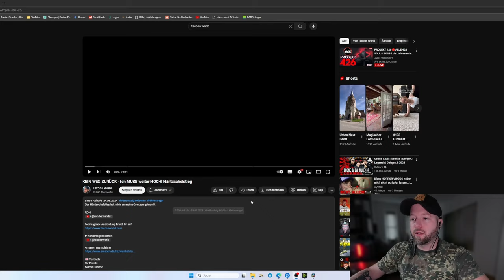HÖHENANGST! 😨 Meinen Respekt hat ER! 💪🏻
Mein YouTube Kollege @TaccosWorld, hat sich mit seinen Freunden @Ron-Hernandez & Steef auf ein großes Abenteuer in die sächsische Schweiz begeben. Dort hat er sich mit Hilfe der beiden seiner Höhenangst gestellt! Ich reacte darauf, weil Höhenangst tatsächlich auch eine Rolle in meinem Leben spielt! 😰 Viel Spaß beim Anschauen! 🫶

Du möchtest mich und meine Abenteuer unterstützen? ❤️

Du hast Lust mir ein Geschenk zu machen? 🎁🤗
Meine Amazon Wunschliste 👉🏻

Meine Musik die ich in meinen Videos verwende, findest du hier 👇🏻🎵

Kennzeichnung für Werbe- & Spendenlinks*